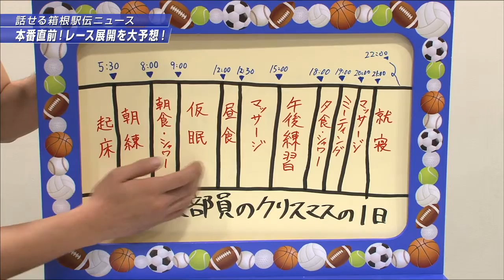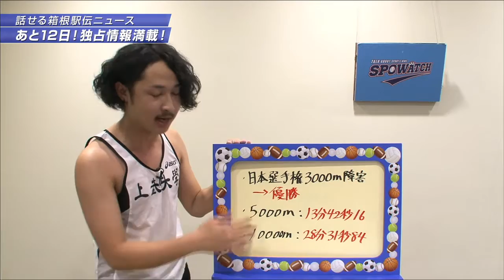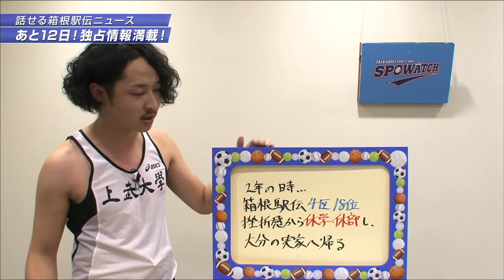本番直前『2016箱根駅伝・上武大学ニュース』石井一久が箱根の山を走った！？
2015年12月21日の生放送「スポヲチ」から。ゲスト板東英二さん。「話せる大学駅伝」コーナーより。
「石井一久の話せるスポーツニュース スポヲチ」はニコニコ生放送にて絶賛生配信！
野球を中心に様々なスポーツを石井一久流にゆる〜くお届け。よしもと芸人はもちろん、超ビッグなアスリートゲストも多数出演！